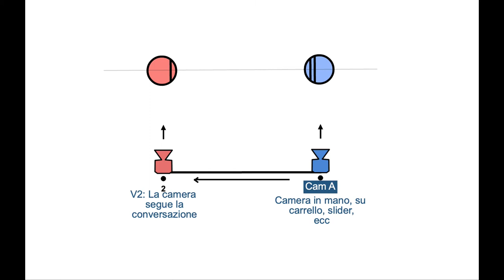Tecniche di ripresa Attacco con camera in mano